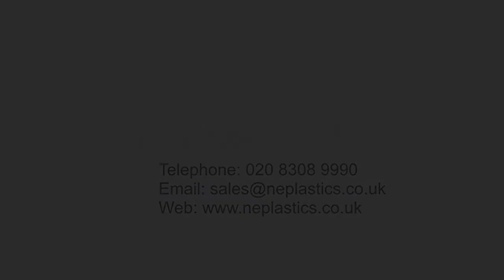Polishing Plastic - Diamond, Flame, Laser, Buff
To achieve a clear as glass finish, a variety of polishing options are available: Diamond; Flame; Laser; Buff. The finish is ideal for display, point of sale scenario’s and where aesthetic appeal is paramount. Using various sized/thick Perspex acrylic sheets, we display the results of our in-house capabilities.

Diamond Polishing:
Placing the Perspex block carefully into position, our Diamond Polisher removes the rough edges of the substrate.

Flame Polishing:
One of our skilled fabricators manual draws the flame across the substrates surface, thus removing the unwanted matt layer.

Laser Polishing:
As the laser cuts the material a crystal clear finish is left straight away. Odd shapes can be achieved using this process.

Buffing:
Another manual process which only enhances the finish of any polished plastic.

For more information on polishing please consult our dedicated web